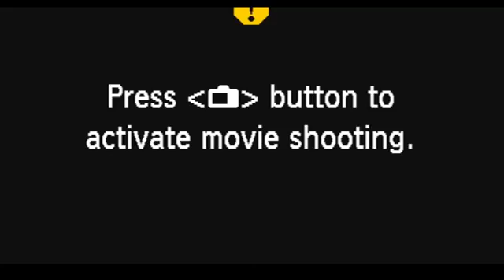2020 Aug. 23 Sunday Morning Service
2020 Aug. 23 Sunday Morning Service